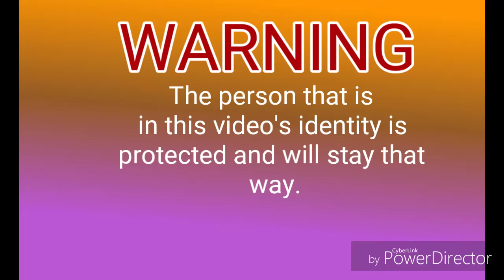I PRANK CALL MY FRIEND (GOES HORRIBLY WRONG)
Enjoyed the video? Make sure to give it a thumbs up👍, and a subscription! (It's completely FREE!

Like always, enjoy the video. ;)